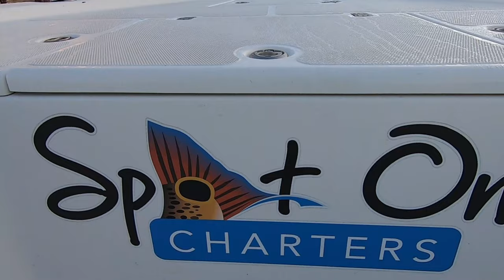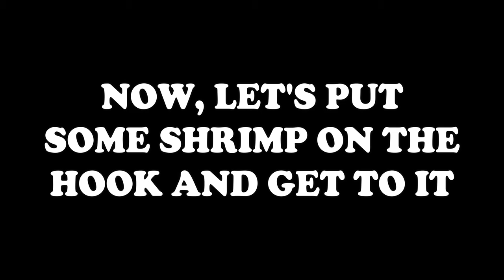Fishing The Florida Backcountry TheBite ep.1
Let the Florida fishing begin!! Katie (a.k.a. Miss Fish Whisperer) travels down to Florida with her family for a few days of fun in the sun, and quality saltwater fishing. She and her mom use a simple live shrimp and jig set-up in this episode to catch speckled seatrout, whiting, sheepshead, mangrove snapper, catfish, and more with Captain Al of Spot On! Charters. Mother-daughter time is always special…but it’s even better out on the water!!

Check out Katie!

All and any support is super appreciated.

WEIGHT SLIDES
Blue Fishing Weight Slider/High Strength Duo Lock Snaps
50 PCS Sinker Slides for Braided Line

SWIVELS
20 Pack Fishing Ball Bearing Swivel with Coastlock Snap, High Strength Copper and Stainless Steel,

BOBBERS
Large sliding bobber

LINE
   BRAID
4 Strands Braided Salt-Water-(High Vis White for Filming)

SPOONS
1oz Crocodile Spoons – 12 Pcs
SPINNERS